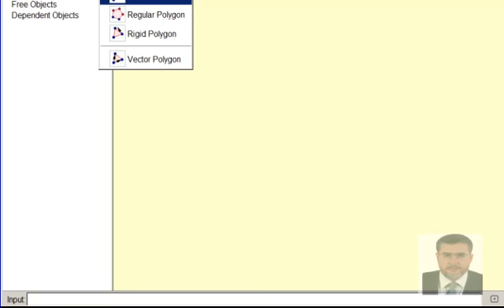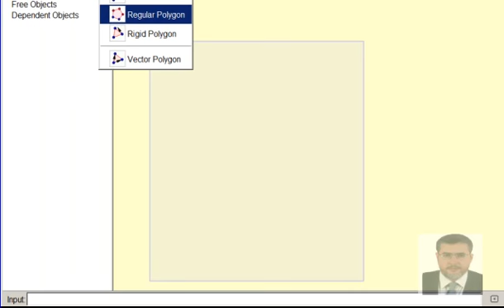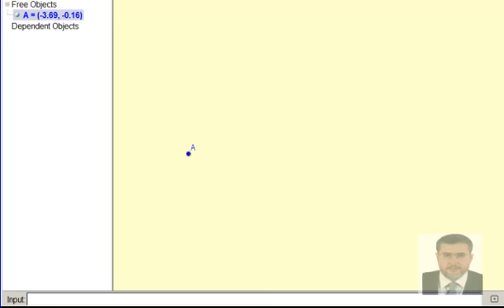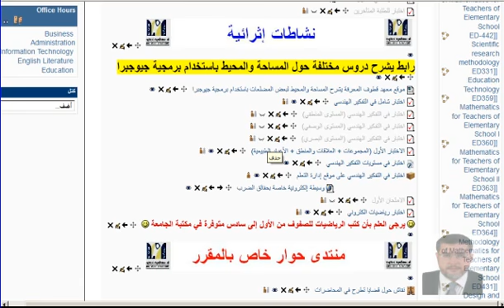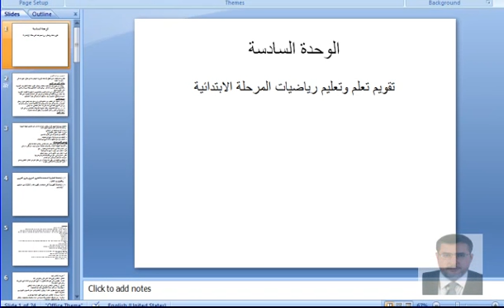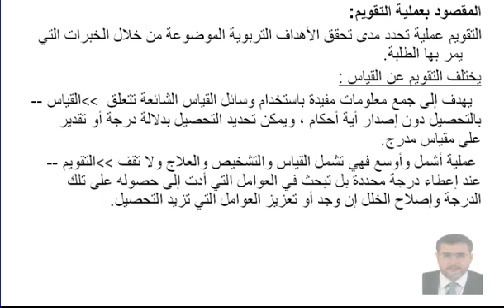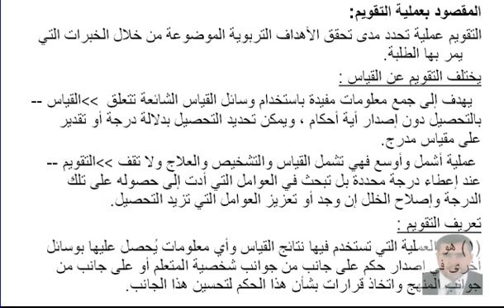ED364 11 12 2011 part2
مقرر طرق تدريس الرياضيات لمعلمي المرحلة الابتدائية
اعداد الدكتور مفيد أبوموسى - فرع الأردن
يمكن مشاهدة المحاضرات بصورة مرتبة ومتسلسلة على الموقع